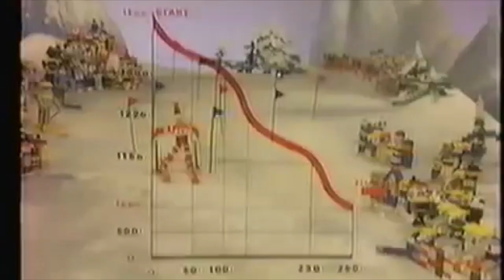Rego - Rego (prod. misogi)